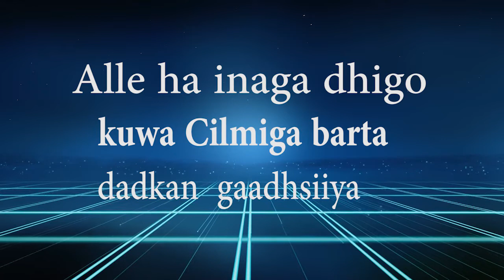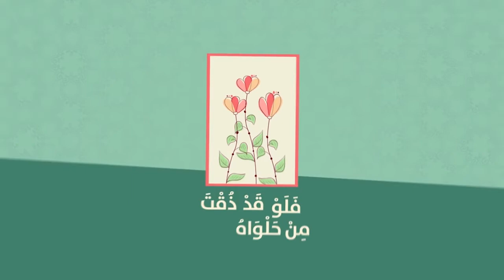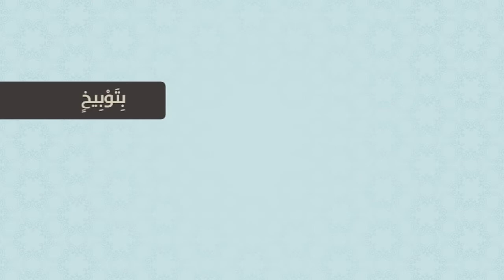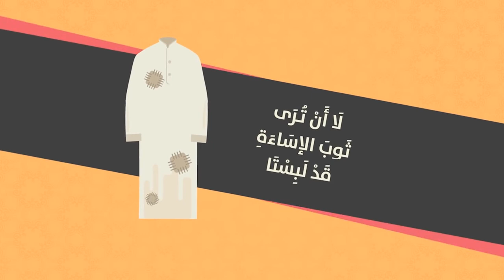Casharkii 138aad Sharxu Qaasimi Sh Muxammad Cali Jaamac